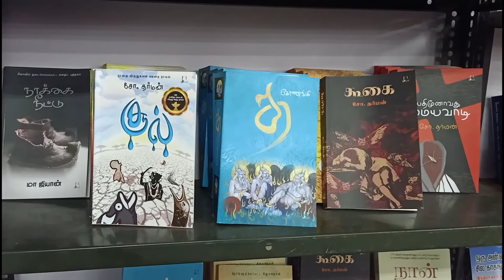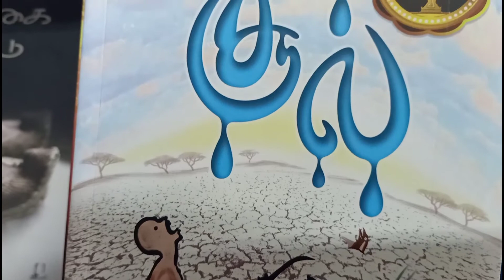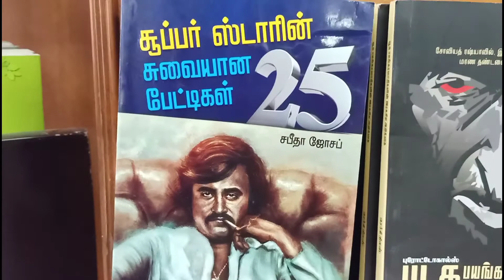Higginbotham book House (book review) _ Reporting Sandiya.R